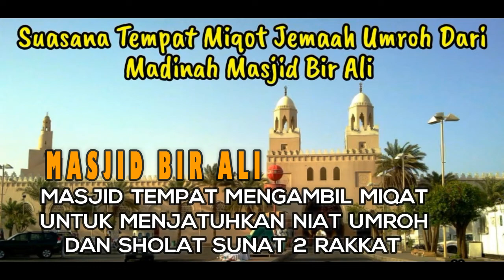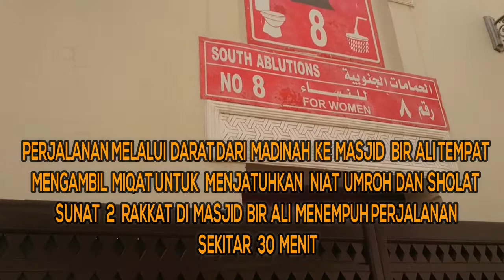MASJID TEMPAT MIQOT BIR ALI & JI'RANAH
Alman Mulyana
Mengapa Jamaah Haji dari Madinah Harus Singgah di Bir Ali?
Masjid Bir Ali atau Masjid Dzulhulaifah ini menjadi tempat miqat atau niat ihram bagi jamaah haji yang berangkat dari Madinah menuju Makkah untuk berhaji atau umrah. Perjalanan memakan waktu sekitar 7 jam sampai di mekah,Namun demikian, sebelum jamaah sampai di Makkah, mereka harus singgah dulu di Bir Ali yang dahulu bernama Dzulhulaifah. “Mereka wajib mengambil miqat di Bir Ali, selanjutnya menuju Makkah untuk melaksanakan umrah,”
Mengapa? setiap rombongan jamaah haji Indonesia yang berangkat ke Makkah, diharuskan atau wajib untuk singgah di Bir Ali atau Dzulhulaifah ini. “Harus singgah disini untuk mengambil miqat dan berniat ihram,”
“Itu sudah ketentuan yang disyariatkan dalam ajaran Islam. Bahwa ada sejumlah tempat miqat bagi jamaah haji, antara Bir Ali, Ji’ranah dan lainnya.

Tidak hanya jamaah haji Indonesia, jamaah dari negara lain pun yang kebetulan mengambil niat haji atau umrah yang berangkat dari Madinah, maka mereka harus singgah di Bir Ali.
Dan jamaah haji Indonesia, bila tujuannya lebih dulu ke Madinah, maka tempat miqatnya di Bir Ali. Dan bila dari Indonesia langsung menuju
Makkah, maka miqatnya di Ji’ranah atau yang lainnya.
“Biasanya jamaah haji Indonesia yang akan mengambil miqat di Yalamlam, disarankan memakai pakaian ihram di Bandara keberangkatan. Paling tidak, ketika sudah berada di pesawat,”
Jamaah haji Indonesia mengambil air wudhu di Masjid Bir Ali, Madinah, Masjid Bir Ali atau Masjid Dzulhulaifah ini menjadi tempat miqat atau niat ihram bagi jamaah haji yang berangkat dari Madinah menuju Makkah untuk berhaji atau umrah.
di Bir Ali, jamaah juga dipastikan sudah memakai pakaian ihram. Yang artinya jamaah laki-laki tidak lagi memakai pakaian dalam. “Hanya dua helas pakaian saja dan tidak berjahit.di Bir Ali harus memastikan jamaah sudah berpakaian sesuai syariah itu,”
Dan bila jamaah sudah mengambil miqat di Bir Ali, serta telah memulai niat, maka saat itulah berlaku larangan ihram bagi jamaah. Antara lain, tidak mencabut atau mencukur rambut, tidak mencabut bulu, tidak mencukur kumis atau jenggot, tidak menutup kepala.
Masjid Ji’ranah menjadi salah satu tempat miqat (tempat dimulainya umrah) yang ada di sekitar Kota Makkah. Sejumlah jamaah haji yang ingin melakukan umrah sunah pun mengambil miqat di tempat ini.
Masjid tempat miqat lainnya. Di antaranya, Masjid Aisyah di Tan’im dan Masjid Hudaibiyah di Hudaibiyah.
Terkait Masjid Ji’ranah ini, adalah masjid yang digunakan untuk miqat dan berihram bagi penduduk Makkah. Masjid tersebut telah diperbaharui kembali oleh Raja Fahd yang pada saat itu menelan biaya kurang lebih 2 juta Riyal Saudi dengan luas 430 meter persegi dan dapat menampung 1.000 jamaah.